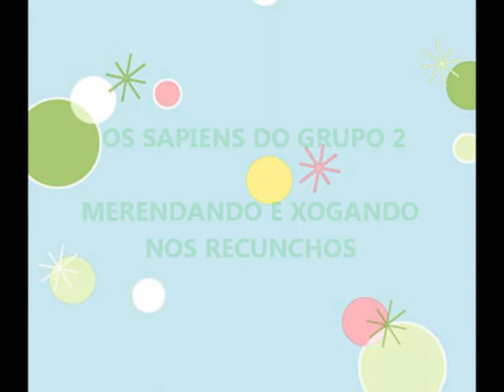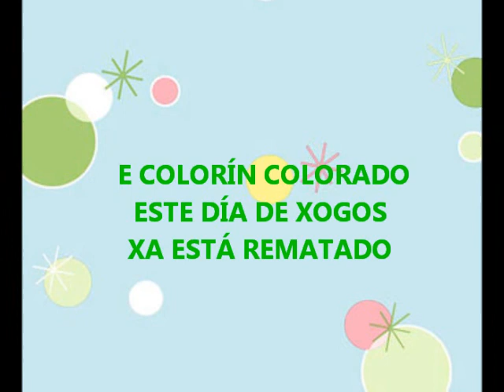3º DÍA DO GRUPO 2 DOS SAPIENS